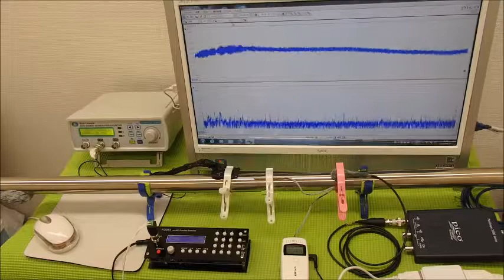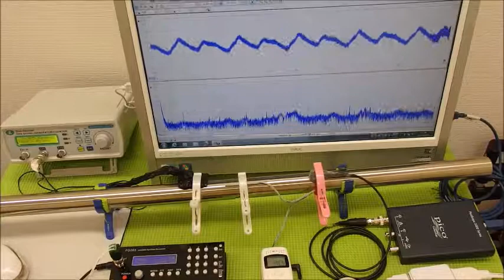超音波と表面弾性波（超音波制御技術）